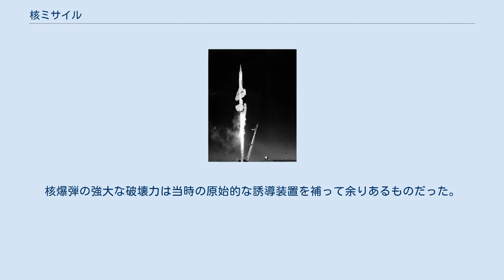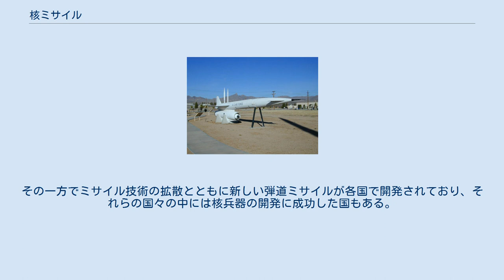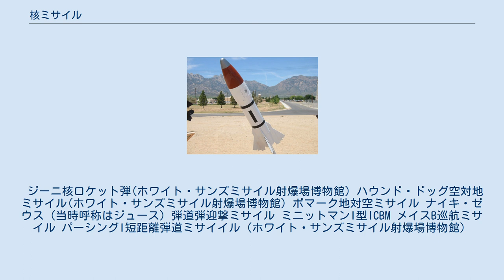核ミサイル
核ミサイル（かくミサイル）は、核弾頭（核兵器）を搭載したミサイルのこと。
核兵器運搬手段の1つ。
多くの場合、誘導装置を持つミサイルだけでは無く、無誘導のロケット弾を分類に含める。
 原子爆弾が開発された第二次世界大戦当時、それは航空機から投下する航空爆弾であった。
弾道ミサイルは誕生したばかりで、爆撃精度、搭載量共に不足しており、またその技術はナチス・ドイツが独占していたため、他の国が利用することは出来なかった。
 戦争の終結と共に技術が拡散し、各国が研究を進める中で最初に大型弾道ミサイル開発に成功したのはソビエト連邦だった。
そしてソ連が1949年に原子爆弾を手にすると、両者が組み合わされて最初の大陸間弾道ミサイルであるR-7が開発され、アメリカ合衆国を目標に配備されることになる。
 戦後すぐの頃の米国には巨大な航空機開発力とその成果である新鋭航空機、戦争を戦いぬいた強力な空軍部隊の存在があり、当時の核戦力は爆撃機部隊が中心となって担っていた。
後にB-36となる巨大爆撃機10-10ボマーの開発はすでに戦争中から行われていたうえ、ドイツの後退翼理論を採用したジェット爆撃機の開発も始まっていた。
また当時の重く大きい原子爆弾を運搬出来る大型爆撃機はアメリカとイギリスにしかなかったこともあって、弾道ミサイルの開発は急がれてはいなかった。
しかしながらB-29のコピーであるTu-4の存在やR-7配備のニュースが報道されるとアメリカでも弾道ミサイルの開発に拍車がかかり、多種多様な弾道ミサイルが配備されることになる。
これらのうち陸軍の長距離ミサイルは、その後に空軍に移管されて運用が一本化され、これと空軍が元々持っていた巡航ミサイルと戦略爆撃機の組み合わせによる核攻撃のミッション、および海軍の潜水艦発射弾道ミサイル搭載の原子力潜水艦を合わせて、いわゆるアメリカの「核の三本柱」が構成されることとなった。
その後、国防予算の削減を目的として新型爆撃機XB-70バルキリーの開発が中止されたり、SALTやSTARTなどの軍縮の影響で陸上配備の弾道ミサイルの増加に歯止めがかかると、核戦力の比重がしだいに海軍に移る結果となっている。
 結果的に核ミサイルはソ連が先鞭をつけ、その後をアメリカが追いかけ、追いついた形となった。
 核ミサイルとは空中を動力飛行して核攻撃を加える無人兵器と考えることができる。
誘導装置があればミサイルと呼ばれ、無ければロケット弾と呼ばれる。
大気圏外を弾道飛行する弾道ミサイルと、大気圏内を飛行する有翼の巡航ミサイルに大きく分けられる。
なお、理論的にはジェットエンジンで飛翔する無誘導の飛翔体も考えられるが、実用例は無い。
 小型化や威力の増大、また水素爆弾の開発など核兵器そのものの研究が進むと、核兵器は多様な目標をもち、多様な運搬プラットフォームに搭載されるようになる。
核爆弾の強大な破壊力は当時の原始的な誘導装置を補って余りあるものだった。
つまり多少狙いがそれても核兵器なら相手に被害を与えることが可能となるのである。
 しかしながら戦術的な核攻撃を端緒とする世界規模の核戦争が危惧され始めると各兵器への核弾頭の拡散は次第に低調になり、冷戦が終了するとアメリカやロシアの戦術核ミサイルの多くは退役することとなった。
現在ではこれらの国々においては核ミサイルのほとんどが戦略兵器として使用されている。
その一方でミサイル技術の拡散とともに新しい弾道ミサイルが各国で開発されており、それらの国々の中には核兵器の開発に成功した国もある。
これらの国々では核ミサイルが運用されているものと考えられている。
 ジーニ核ロケット弾(ホワイト・サンズミサイル射爆場博物館) ハウンド・ドッグ空対地ミサイル(ホワイト・サンズミサイル射爆場博物館) ボマーク地対空ミサイル ナイキ・ゼウス（当時呼称はジュース）弾道弾迎撃ミサイル ミニットマンI型ICBM メイスB巡航ミサイル パーシングI短距離弾道ミサイイル（ホワイト・サンズミサイル射爆場博物館）